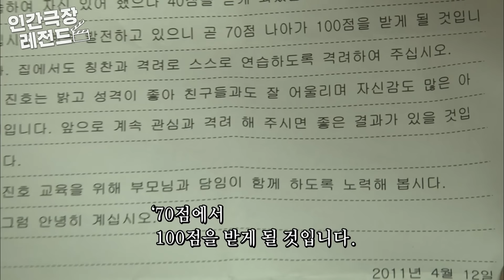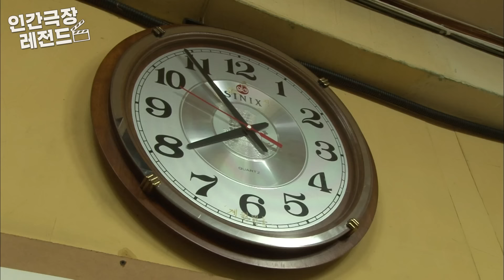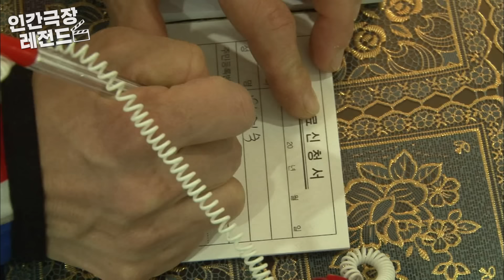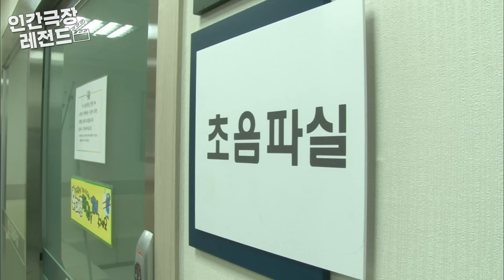[인간극장 레전드 #20-2] 날아라 독수리 오형제(2/5)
2011년 5월 2일 ~ 5월 6일 방송

인간극장 레전드 이번주 에피소드는 '날아라 독수리 오형제' 편 입니다.
19살 첫째부터 10개월 막내까지! 엄마 아빠를 든든하게 지키는 오형제 이야기인데요. 체육관과 엄마의 분식집에서 '날아다니는' 우애 좋은 오형제들의 이야기에 흐뭇한 미소가 절로 지어지네요.